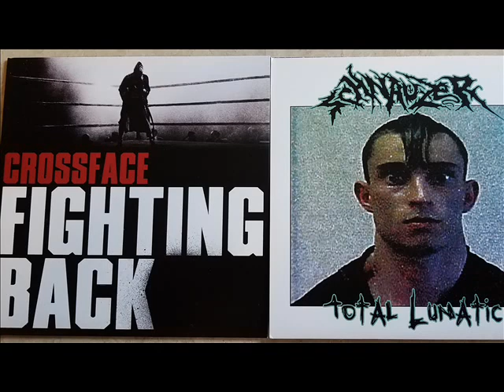CROSSFACE/SCHNAUZER - FIGHTING BACK/TOTAL LUNATIC SPLIT 7"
CROSSFACE

1. IN MY BLOOD
2. FIGHTING BACK

SCHNAUZER

1. TOTAL LUNATIC
2. BLASTED BEYOND BELIEF

RIP JIM KONYA